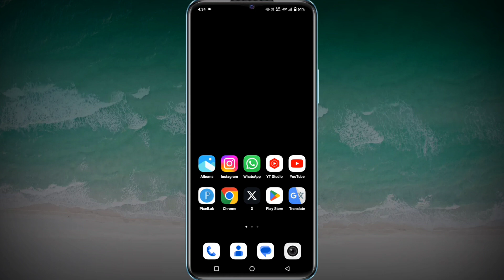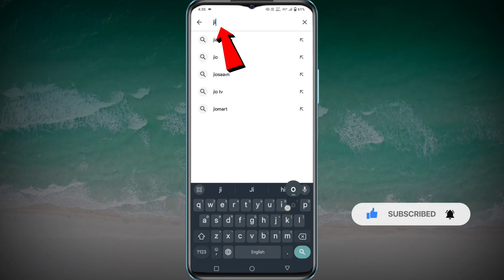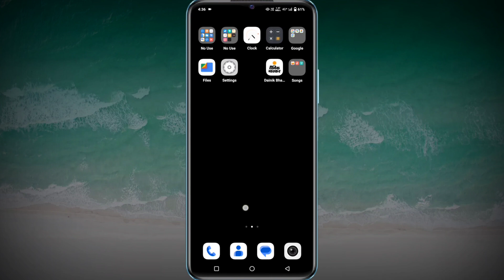My Jio app download kaise kare ? My Jio app load karna hai | My Jio app install kaise kare